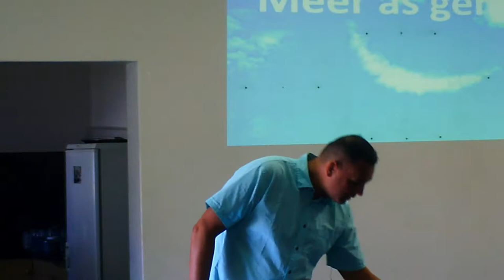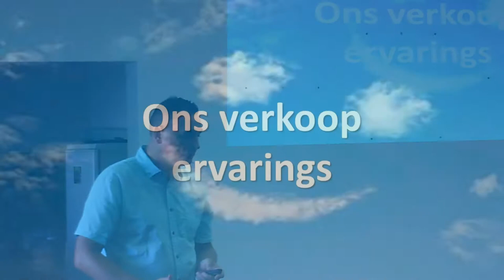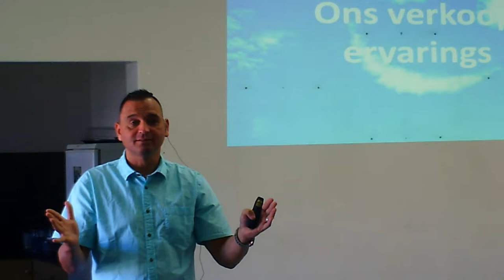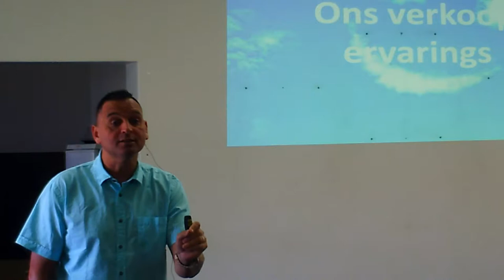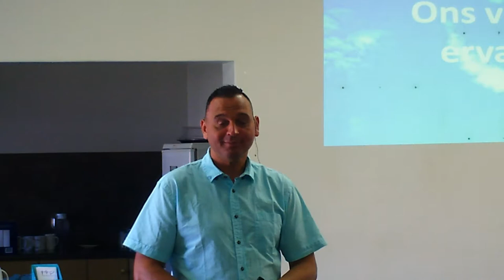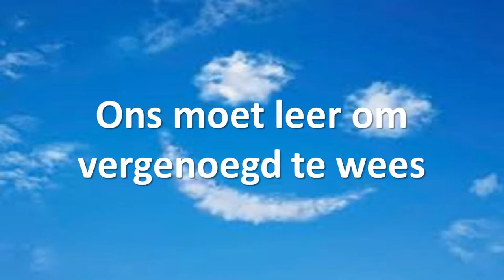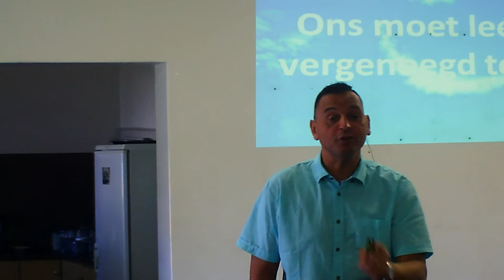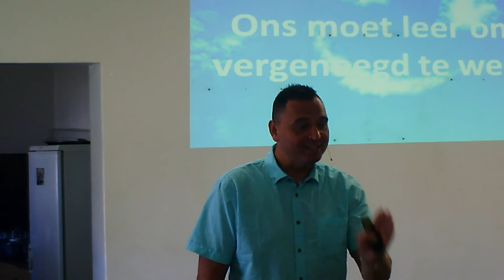Meer as genoeg